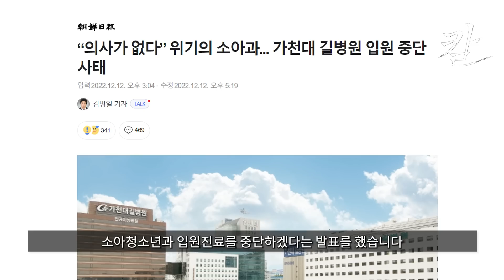소아과 의사가 없어서 입원을 못한다? 국가는 의사를 늘리지 않고 뭐하나?